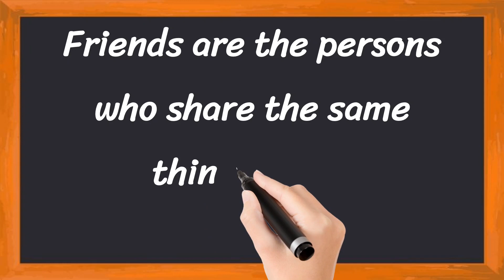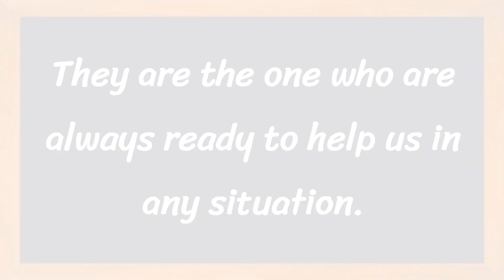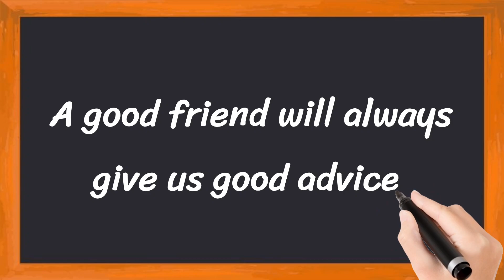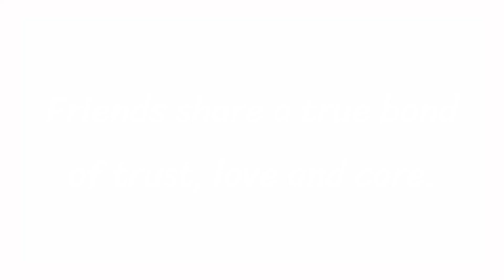Friends Short 5 Lines in English || 5 Lines Essay on Friends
Learn to Write 5 Simple Lines on Friends

• 5 Lines on Friends in English
• Few Lines About Friends
• 5 Simple Lines on Friends

Thankyou 🙂